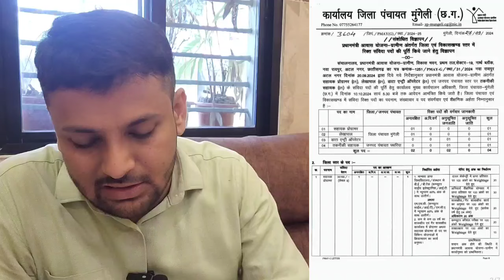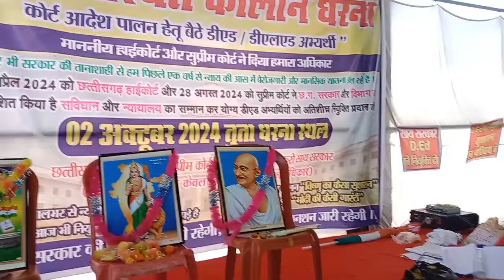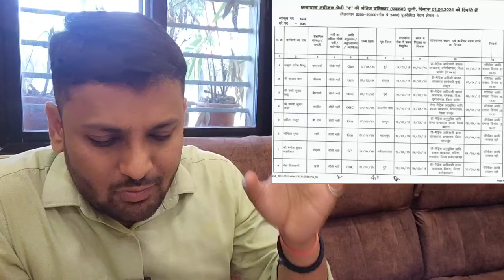शिक्षक भर्ती/B.ED vs D.ED विवाद || FILE पहुंचा CM OFFICE/TATKAL नियुक्ति || 600 HOSTEL WARDEN भर्ती?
REGARDS